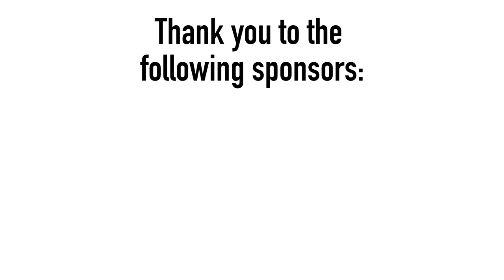My Final Day in the Absolutely Freezing NYC! Episode 130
I drove into New York with David Mann who runs Alex Brown's private institutional client group. Alex Brown is no less than the oldest investment bank in America. We discussed the business wisdom of giving freely and different sources of value. I had a super full day but it was all pretty much not suitable for broadcast, so to speak. I spoke at an AIPAC fundraiser hosted by Jesselson Capital Corp. Run by Michael Jesselson, who is the Lead Independent Director of American Eagle Outfitters, JCC is a private investment corporation that is so exclusive, it doesn't have a web site (but they have owned Jesselson.com since 2002 so don't even think about it).

So yes. This episode is just over 4 minutes long, and has hardly any dialog. But still... for instance, how do you like my Toque? It's from a company called Gentlemen of the North who do a sock of the month club and toques, all in a style inspired by Canada. Also, there's that selfless wisdom from before thing - one of the main themes of my upcoming book. See? You can learn a lot in 4 minutes!